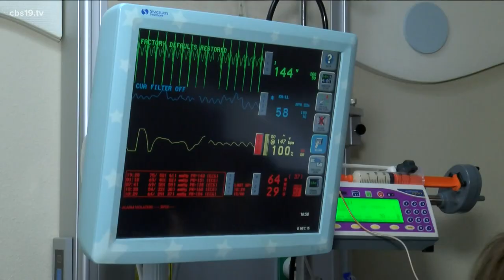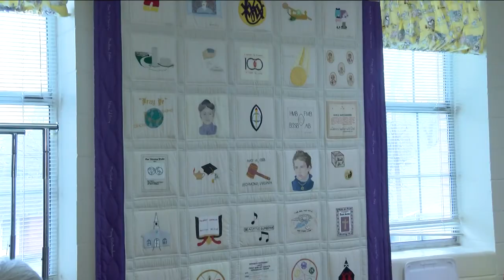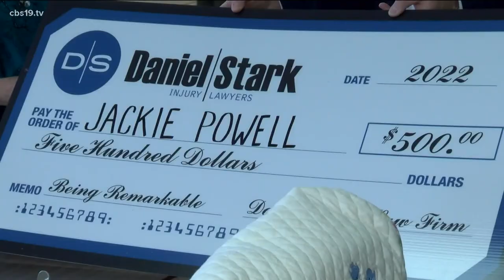BE REMARKABLE: Jackie Powell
There's a saying that the soul is fed by needle and thread, and if that's the case, Jackie Powell's soul has enough food for a lifetime.